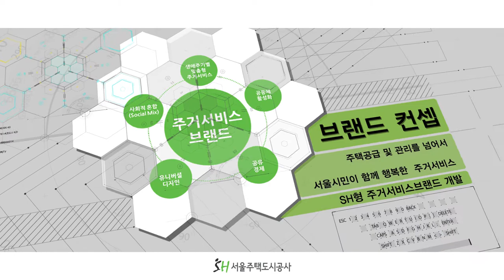SH행복둥지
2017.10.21 선포식을 실시한 서울주택도시공사의 주거서비스브랜드 ‘SH행복둥지’ BI의 의미 및 개발과정을 만나보세요